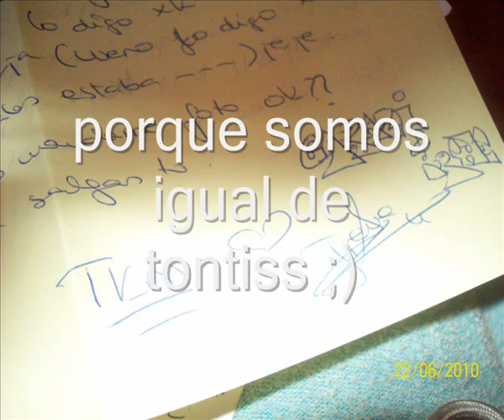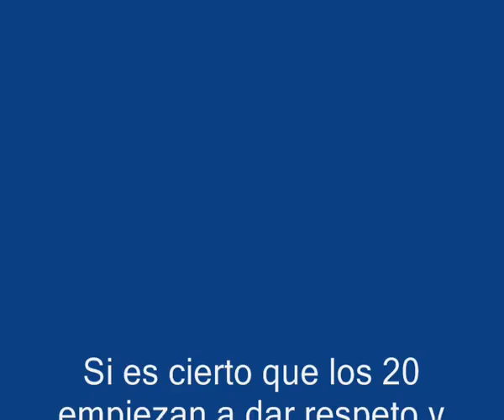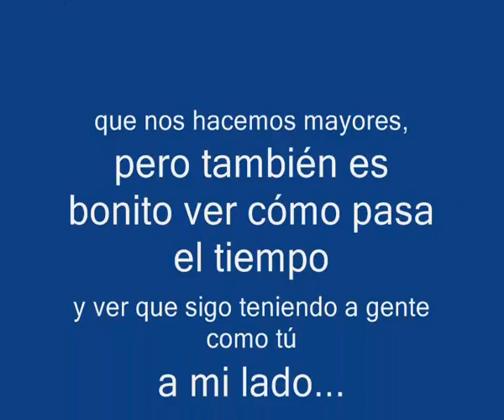iroooooo zorionakk 25-06-2010.wmv